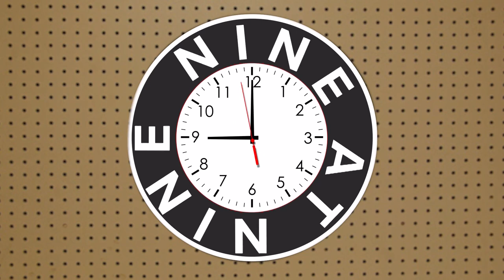9 @ 9: Urinal flies, cow burps, the 'Gray Man'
9. Mets new owner open to having "Bobby Bonilla Day" at the ballpark
8. Custom ping pong tables
7. Strategy to make sure no one takes seat next to you
6. The "Gray Man" of South Carolina
5. Video of guys getting hit in the crotch
4. Christie Brinkley at 65
3. Those pesky cow burps
2. The great "urinal fly"
1. "Stomp" and the Globetrotters